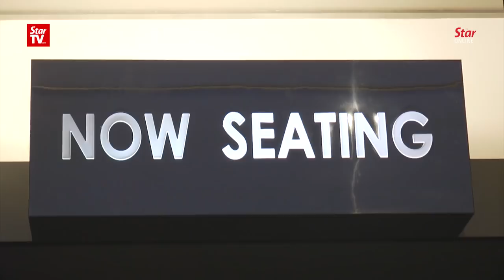Michelle Yeoh treats family and friends to her latest movie `Master Z’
International actress Tan Sri Michelle Yeoh spent Christmas day with friends and family watching her latest movie Master Z: The Ip Man Legacy.
Michelle said she is working on her upcoming movie ‘Last Christmas', set to be released next year.